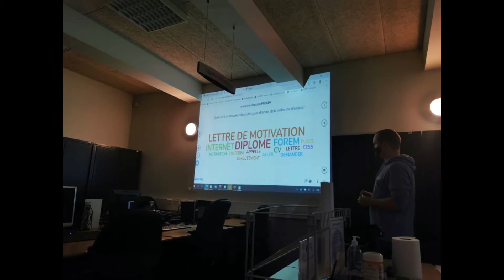Collège de la Lys Les élèves de 4P SOC à la maison de l'emploi de Comines, a Comines Belgique 2022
Dans le cadre du cours d'EVS, les élèves de 4P SOC sont allés le mardi 22 février 2022 à la maison de l'emploi de Comines. L'occasion pour les élèves de comprendre le fonctionnement et les missions du Forem, et d'apprendre comment postuler à un emploi (CV, lettre de motivation, entretien d'embauche). a Comines Belgique 2022